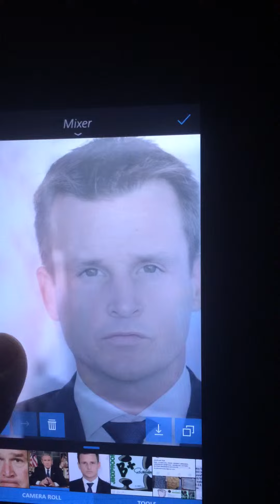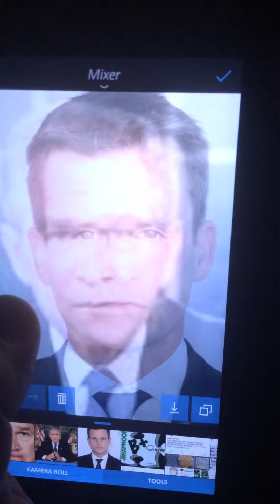Rob DYRDEK is BUSH?😒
Is rob DYRDEK bush?? Family ??